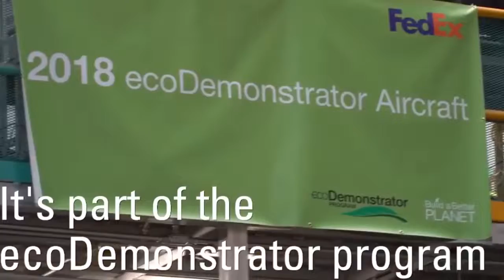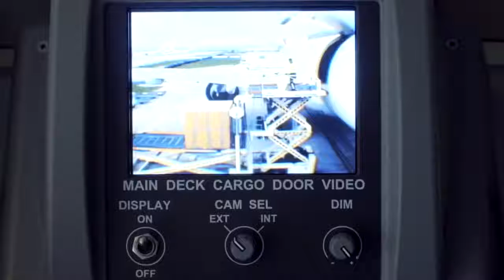✪ Airbus ✪ & the backwardness of the cargo market ✪